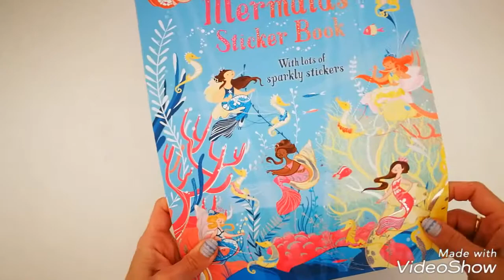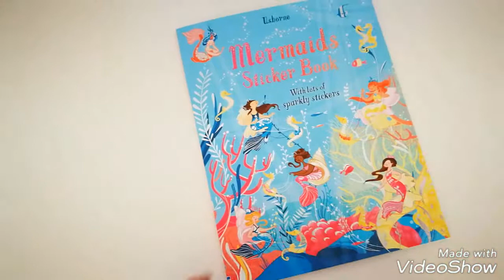Mermaids sticker book - Usborne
Enter a magical underwater world where mermaids play with dolphins, pamper themselves in a deep sea spa, visit a seashell grotto, and bring presents to their mermaid queen. With over 250 stickers of mermaids, sea creatures, plants and flowers, including 80 extra-special sparkly stickers to decorate the pages.